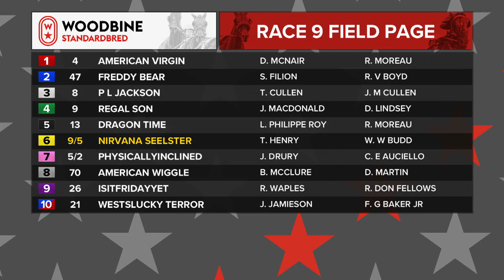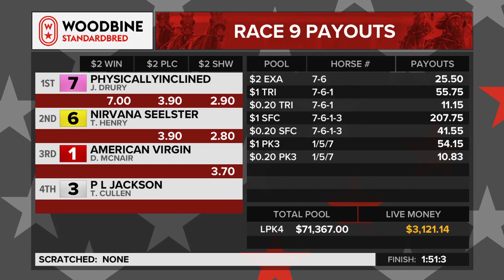Woodbine, Mohawk Park, June 1, 2019 Race 9